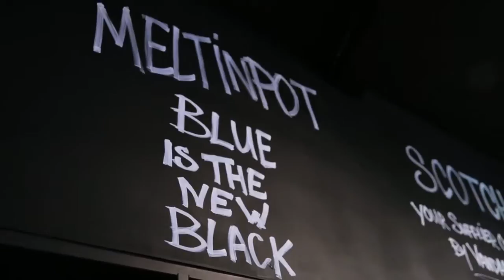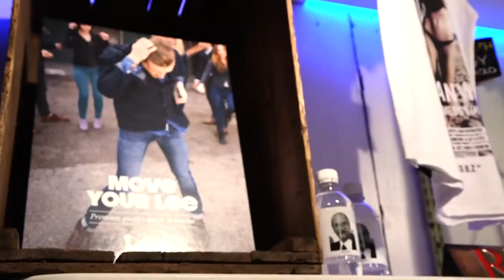In de Mode On Tour Sliedrecht